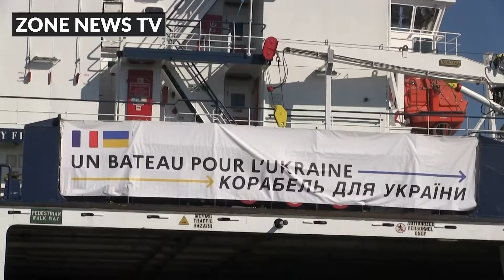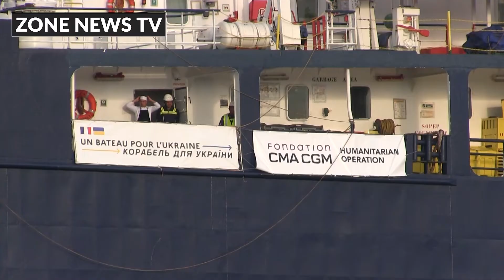France's largest humanitarian aid to Ukraine has arrived in the Port of Constanta Sud Agigea Romania